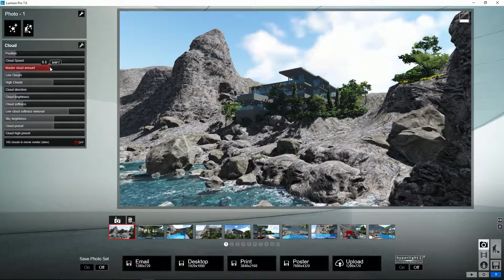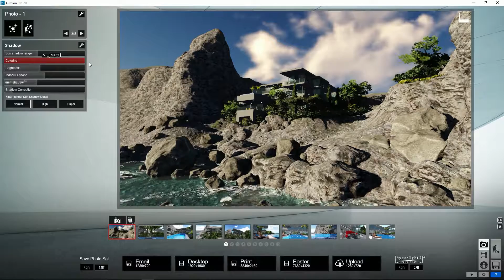Lumion Efectos - 7 Acciones. Trabajar con múltiples efectos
Tutorial Lumion Efectos, 7. Acciones. Trabajar con múltiples efectos. Aprende todo sobre Lumion, crea tus proyectos paso a paso en pocos minutos.